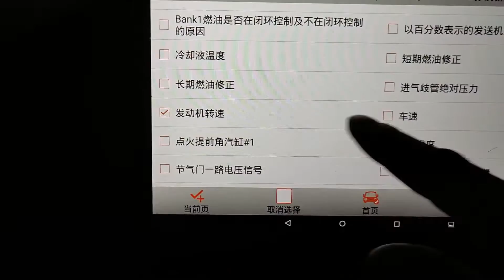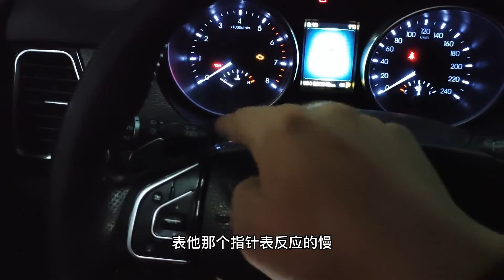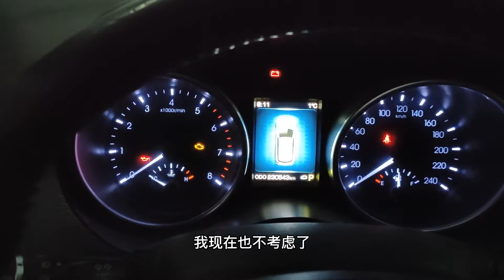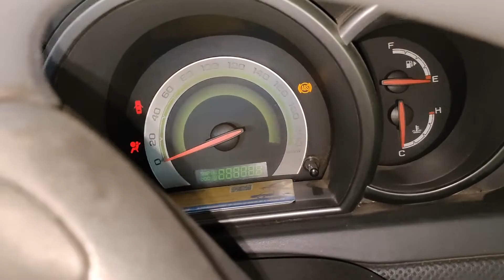Daily work of car maintenance workers 長城H6今天還是沒打著車，快過年了好多要保養的車